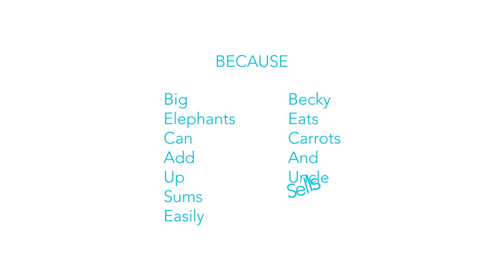Tutors United: Free Maths & English Tutorials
At Tutors United we believe that education should be as accessible as possible, so we decided to make some tutorial videos to tackle the topics that our pupils have found most challenging. Our easy-to-follow tutorials are designed to support pupils in years 4, 5 and 6 with various English and Maths topics.

You can also watch them on Facebook by liking us